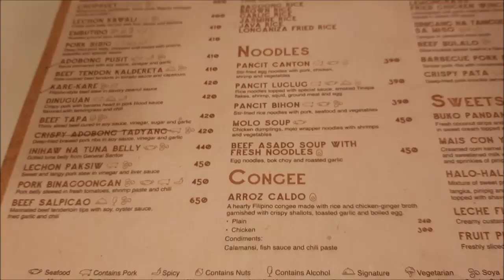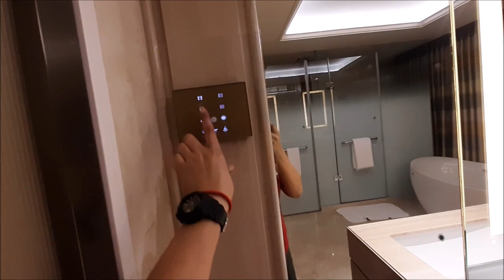vlog#1497 " Mama's 9yrs death anniv/Okada manila" Feb 23,2020